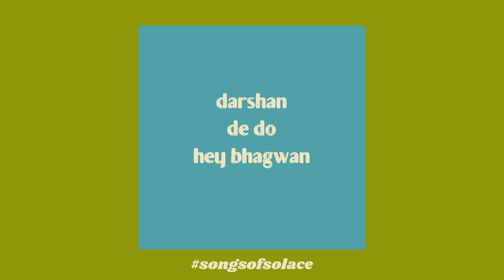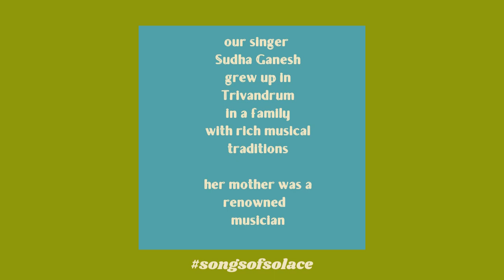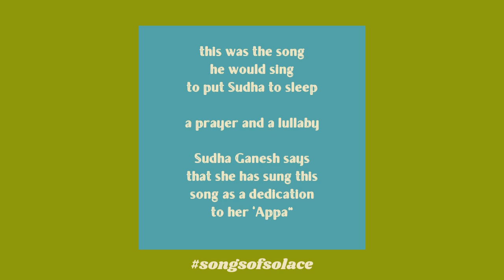DARSHAN DE DO HEY BHAGWAN , BHAJAN BY BY SUDHA GANESH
Our next song of solace is presented by Sudha Ganesh, who is a musician and a music therapist based in Trivandrum. A song of prayer and a lullaby that her father would sing to her every night, soothing her into a comforting sleep.
‘ Darshan De Do Hey Bhagwaan ‘
Sudha Ganesh